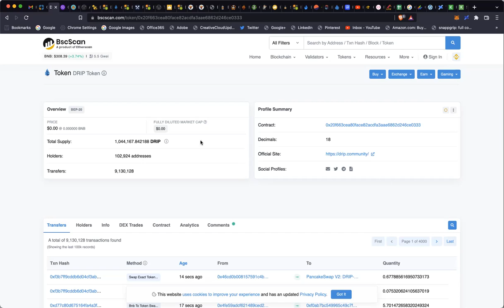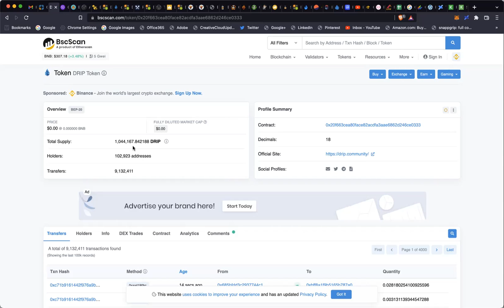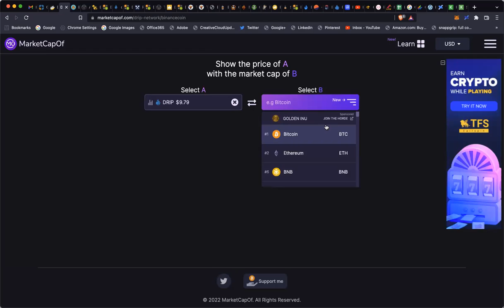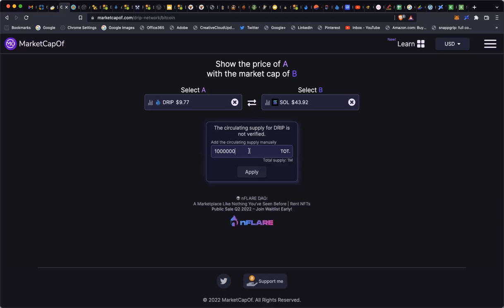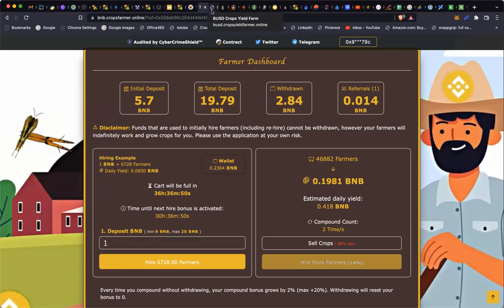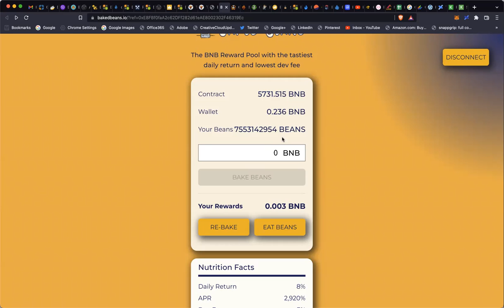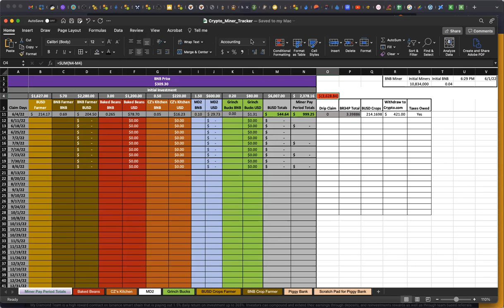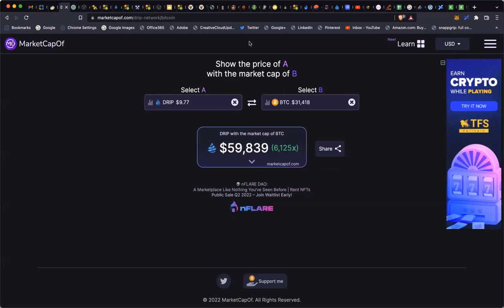Emergency Drip Vault Video - Time To Panic?? Time To Freak Out?? - Keep Mining!! - 8 Bil Baked Beans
Sorry for the SD video quality, will adjust going forward!!

( By watching this video or any videos on my channel or by clicking any of the affiliate links above, you hereby acknowledge that this channel is not providing any financial advice or viewed as your financial advisor. Please seek out a licensed professional financial and/or crypto advisor for help! ***)

Drip Network is a very unique approach to Defi (Decentralized Finance), Blockchain & Crypto.  The Healing The D With Drip channel is dedicated to improving the lives of the citizens in Detroit, SE Michigan, Windsor and all of Michigan by donating revenue from a dedicated drip faucet and dispersing funds at least once per month. (*** None of this is financial advice and you should always seek the council of a licensed financial professional! ***)

(You don't have to use my link, but if you love The D or have family in or nearby, you can help by supporting the project with the referral program)

Here is the Kickoff Video for Healing The D with Drip Network.  I grew up in the D, in SW Detroit in the 70's and 80's and the city has always struggled, thus "Detroit vs. Everybody!":

We live that out, but we are big hearted and it is a great city.  I've been blessed and my life changed with Drip Network and so my goal with this channel is to show you how Drip Network works and how powerful it is and also how we can use this to change lives, cities, states and countries for the better.

My goal is break down Drip AD in the following percentages, subject to change: 50% of Airdrops will go to the my team, 40% to the Healing The D faucet and 10% to me)

I will claim the last day of the month and donate the proceeds to a non-profit in The D.  I am not taking suggestions, I want to find these organically.  I will also link the to the non-profit, will attempt to do an interview with that non-profit and share how the funds will be used and what they're about.

When the daily claims reaches $1000/day, I will do a monthly airdrop(Collecting Weekly Claims) and distribute the claim for those days on Sundays and publish the video on Monday of that week.  (Each week will be a different non-profit, but I will take the liberty to repeat upon my discretion)

It's really a simple goal, I hope that I can leverage a plus one positive donation meaning a non-profit that is doing something to build up and a minus one negative donation to a non-profit doing something to remove a negative from the city.

I love my city and hope this will have a lasting impact and legacy.  I also hope to get to the point where I can start creating individual faucets for the various non-profits and post about those also and hopefully this model will grow and inspire others to do the same if they have been blessed by Drip network.

The first couple of months, the donations will go to one non-profit which I will announce on Monday.